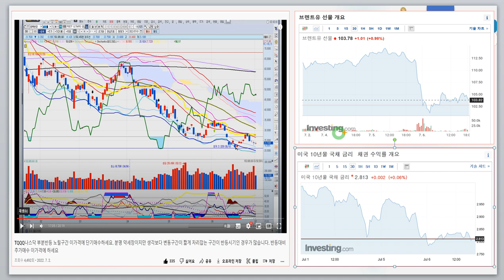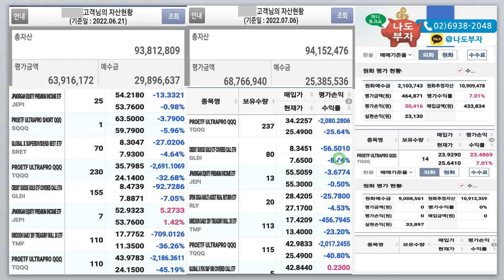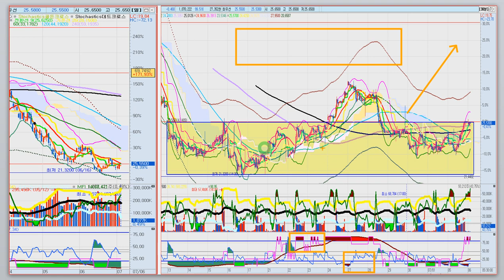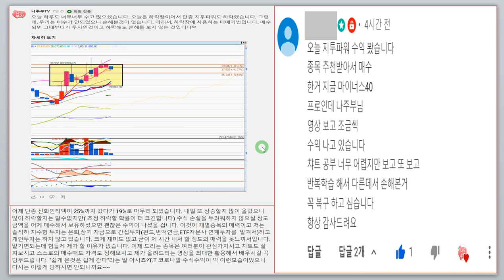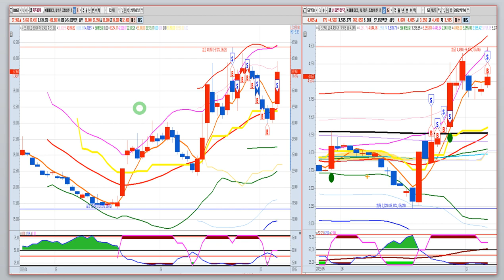TQQQ나스닥 5년이후 웃으려면 더인내 앞으로는 방망이 짧게 잡고 이렇게 매수해보세요~ 경기침체가 기정사실화 되면 손실구간을 더 길게보고 현금 확보해야 합니다. 지금은 스윙타이밍!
일부 시장의 공포가 줄어들고 있습니다. 지금 바닥 다지기가 잘된다면 상승시 매수, 잘안된다면 하락후 반등시 매수입니다.  이제는 주가에 연연하지 마시고 적립식으로 꾸준히 매수하세요. 이번 절호의기회를 살리려면 행동해야합니다. 지금은 듀얼어카운트매매를 기본으로 차근히 매수 하면서 비중조절을 신경쓰십시요. 지금부터라도 현명한 부자되세요~이제는 현금비중에 대한 자금관리에 더욱 신경쓰시고 자산비중 관리에 집중하세요